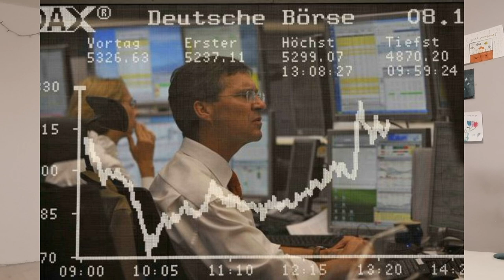Зарплата в Чехии в 2022 году.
С начала 2022 года минимальная заработная плата увеличится на тысячу крон до 16 200 крон брутто в месяц. В почасовом исчислении он увеличится на 5,90 чешских крон до 96,40 чешских крон.
В то же время растет так называемая  гарантированная заработная плата , т.е. основа для других профессий в частном секторе. Онa подразделяется на восемь уровней сложности, ответственности и трудозатрат.
Об этом говорим в этом выпуске.

Если вы хотите поехать на работу в Чехию, пожалуйста обращайтесь
Работа в Чехии БЕСПЛАТНЫЙ ПАКЕТ ДОКУМЕНТОВ:
СБОР СРЕДСТВ НА НОВОЕ ОБОРУДОВАНИЕ ДЛЯ КАНАЛА:
Для поддержки и развития  канала:
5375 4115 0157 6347 (Украина)
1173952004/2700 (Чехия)